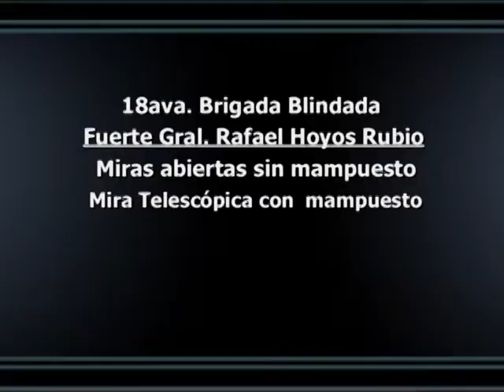Tiro con fusil, Asociación Santiago de Surco 266, por Edgar Rivera Del Piélago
En el legendario Polígono Muñíz, hoy ubicado en el Fuerte General Rafael Hoyos Rubio (Rímac-lima-Perú) se realizó el pasado 25 de noviembre 2012, el VII Concurso de Tiro con Fusil, en la modalidad miras abiertas sin mampuesto y con miras telescópicas con mampuesto. Los organizadores (Asociación Santiago de Surco 266) lograron convocar a un nutrido grupo de deportistas que portando sus mejores armas se presentaron y compartieron un extraordinario momento. Es necesario señalar que La Asociación gestionó (para aquellos que no contaban con arma) que se les brinde fusiles del Ejercito así como la respectiva munición, habiéndose dispuesto para ello de los conocidos F.A.L. (FN) en calibre 7.62x51 y los Galil (Israel) en el calibre 5.56 El otro rifle un Remington modelo 700 en calibre .308 de propiedad de Manuel Delgado, sirvió para el tiro de precisión...